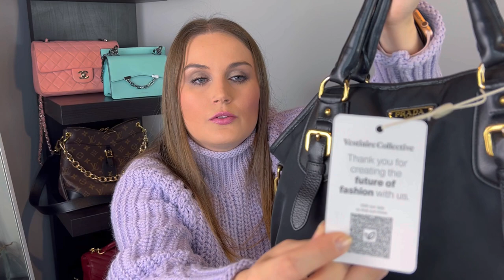MASSIVE Vestiaire Collective HAUL - Vintage Gucci, Louis Vuitton, Prada, FENDI bags - AFFORDABLE!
Hi, today I'm sharing my huge haul from Vestiaire Collective of pre-loved luxury designer bags. Buying pre-loved designer bags can be amstressful and tricky process and if you wonder where to buy pre-loved designer bags Vestiaire Collective is one of the safest place because they do authentication. All bags are affordable in price range 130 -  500 euro and I scored vitage Gucci hobo style bag called Abbey shoulder bag (similar to the Gucci Jackie bag!), a vintage Louis Vuitton Brera bag in damier ebene, Prada Tesuto nylon tote and  a unique Fendi lether tote!
Are you buying pre-loved?
Ps. Please let me know if you want I make a video with my tips for buying pre-loved bags on Vestiaire Collective?

Gucci Jackie Bag in the same gold canvas my bag is
Louis Viuitton vintage Brera bag:

Sneakers, New Balance (similar)
Wide leg pants, Lindex - from the black hole ofmy closet ;)

My favorite Amazon bag accessories:
Double chain handles I use with my Odeon (comes as a set of 2 chains)
Silver oval chain matching Alma BB
Gold oval chain (matching well mini pochette)
Classic shiny gold chain
Chunky gold chain
Insert to Toiletry pouch 26
Chain extending ring/clasps
Insert to Toiletry 19
Alma brown leather strap

0:00 Intro
0:50 OOTD
2:30 FendiTote
4:09 Gucci Blue Canvas Tote
6:57 Gucci Abbey D-ring Gold Canvas
9:37 Gucci Abbey D-ring Black Canvas
12:25 Gucci Monogram Scarf
13:40 Lilac Outfit of the Day
14:37 Louis Vuitton Brera Bag
18:45 Prada Nylon tessuto Tote
21:54 Jordans
22:58 Coach Campus Backpack
24:43 Armani Jeans Fur Bag
25:33 Outro

I'm posting about handbags, fashion, styling ideas, shopping hauls (from luxury and affordable brands!), beauty and other things we girls enjoy! Stay in touch with me and watch how my collection grows! (and how I spent my money lol)
My social platforms:

Thank you for spending a few minutes of your life with me!
Hugs,
Natalia

Video recorden on an iPhone 13 Pro Max 2020.